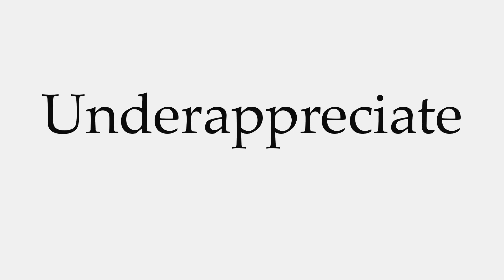How to Pronounce Underappreciate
This video shows you how to pronounce Underappreciate